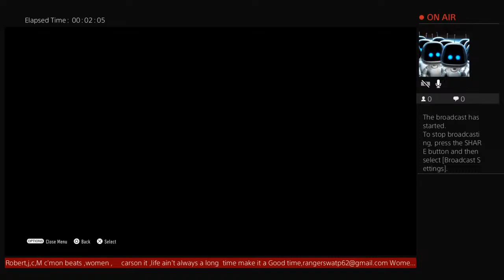Robert James Cunningham Miller channel,Scotland UK better be real with Killah, B KK